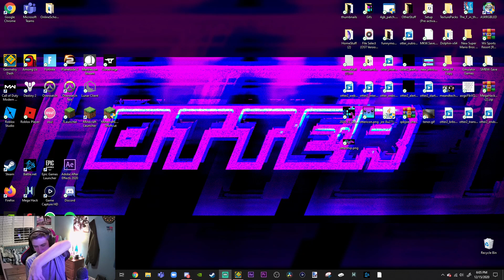Otter | 1 Attempt Challenge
Welcome to a brand new video! In this video I will be attempting to do the 1 attempt challenge. I will do any demon in 1 attempt only. Some other 1 attempts won't count in the video.

Edited by Me ( I've spent so much time editing this for myself )

Discord Server ( Must be 13 years or older to use discord )

Feel free to add me on switch: SW-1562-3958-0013

GD Username: OtterYT